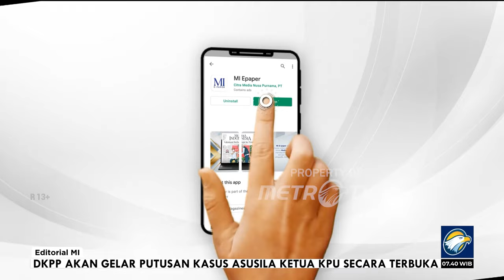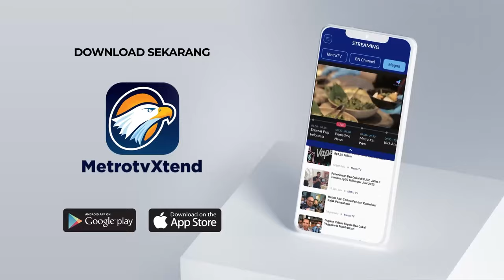Bedah Editorial MI - Kinerja Menyala Korps Bhayangkara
HARI ini, Kepolisian Negara Republik Indonesia (Polri) memperingati hari jadi yang ke-78. Meski HUT lembaga tersebut terpaut setahun dari hari lahir Republik ini, kepolisian turut mengiringi terbentuknya Republik Indonesia.

Dua hari setelah kemerdekaan Indonesia diproklamasikan pada 17 Agustus 1945, Badan Kepolisian Negara (BKN) dibentuk. Selanjutnya berubah menjadi Djawatan Kepolisian Negara yang bekerja di bawah koordinasi kementerian dalam negeri dan Jaksa Agung.

Baru per 1 Juli 1946, kepolisian yang dahulu bernama BKN itu bertanggung jawab langsung kepada kepala negara. Tanggal itu pula kemudian ditetapkan sebagai Hari Bhayangkara.

Selama 78 tahun, kepolisian berkembang dan berinovasi untuk melayani masyarakat. Tidak bisa dimungkiri, perjalanan Polri diwarnai kinerja yang ada kalanya surut. Namun, publik pun dapat menilai betapa Bhayangkara tidak segan memperbaiki diri untuk meningkatkan kinerja sekaligus mengangkat citra di mata masyarakat.

Pada awal tahun ini, hasil survei Indikator Politik Indonesia menunjukkan pemulihan tingkat kepercayaan publik terhadap Polri yang cukup signifikan. Tingkat kepercayaan itu sempat terpuruk pada November 2022 karena kasus pembunuhan yang dilakukan salah satu petingginya, Ferdy Sambo.

Hasil survei Indikator pada periode 30 Desember 2023 sampai dengan 6 Januari 2024 memperlihatkan sebanyak 75% responden menyatakan cukup percaya dan sangat percaya pada institusi Polri. Survei ini diperkuat oleh hasil survei serupa yang digelar Litbang Kompas. Jika pada  Agustus 2023 tingkat kepercayaan kepada Polri sebesar 66%, di Desember 2023 kembali meningkat ke angka 71,6%.

Terbaru, pada Juni 2024, tingkat kepercayaan itu naik lagi menjadi 73%. Polri bahkan menempati posisi kedua teratas setelah TNI dalam peringkat kepercayaan publik terhadap lembaga-lembaga negara.

Tren kenaikan kepercayaan publik yang cukup ajek tersebut tentu saja tidak terlepas dari kinerja Polri dalam setahun terakhir. Dalam catatan Lembaga Kajian Strategis Kepolisian Indonesia
(Lemkapi), Polri tampil dengan berbagai terobosan. Ada program Jumat Curhat dan Minggu Kasih untuk menyerap aspirasi masyarakat secara lebih intens.

Polri juga mampu mengungkap kasus-kasus besar yang menyangkut keamanan dan perlindungan kepada masyarakat. Mulai dari upaya pemberantasan narkoba, kejahatan siber, judi daring, perdagangan manusia, hingga kejahatan-kejahatan lintas negara.

Dalam kasus perdagangan orang, misalnya, sepanjang 2023 Polri berhasil meringkus 1.361 pelaku. Jumlah tersebut meningkat 691% jika dibandingkan dengan pada 2022. Itu sekaligus menunjukkan adanya peningkatan kinerja yang cukup besar dalam penyelesaian perkara.

Prestasi yang juga patut diacungi jempol meski dalam penglihatan tidak menonjol adalah nihilnya serangan terorisme sejak 2023. Upaya Polri bersama para pemangku kepentingan terkait untuk menangkal serangan terorisme terbukti efektif. Tingkat kepuasan publik terhadap pengaturan lalu lintas Lebaran dan hari-hari besar keagamaan juga sangat tinggi.

Sederet prestasi Polri itu diganjar dengan menguatnya kepercayaan publik. Namun, kita perlu mengingatkan agar kepolisian jangan cepat puas oleh raihan tersebut. Masih banyak ruang untuk lebih memacu kinerja dalam melayani dan melindungi masyarakat.

Publik juga berharap Korps Bhayangkara tidak berhenti mengindahkan aspirasi publik agar kerja yang sudah presisi akan semakin rancak. Respons cepat, solusi cermat atas perkara-perkara yang membetot perhatian publik, serta sikap tahan terhadap godaan kepentingan di luar kepentingan kepolisian ialah hal-hal yang mesti terus diikhtiarkan.

Yang tidak kalah penting, Polri mesti terus memastikan masyarakat merasa aman dari ancaman berbagai kejahatan maupun gangguan ketertiban. Dirgahayu Kepolisian Negara Republik Indonesia